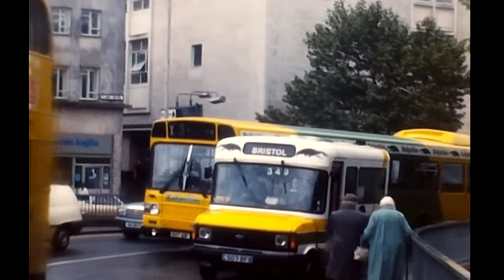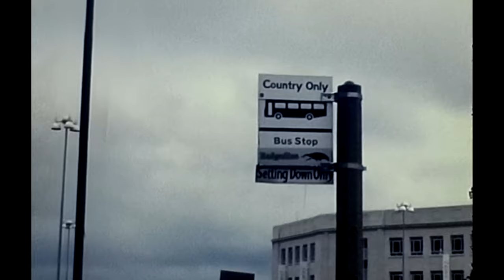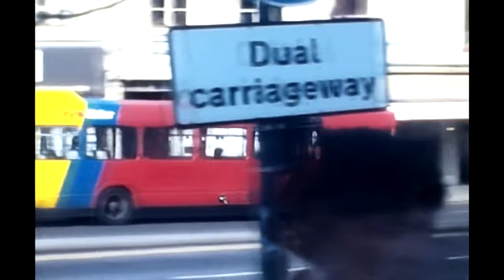BRISTOL TOP SPOT BRISTOL ARCHIVE TRAILER